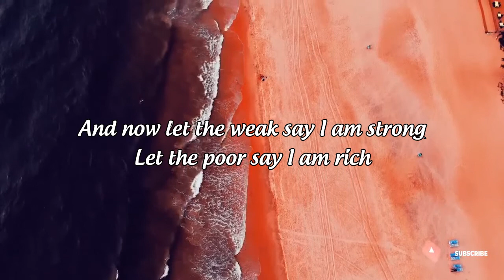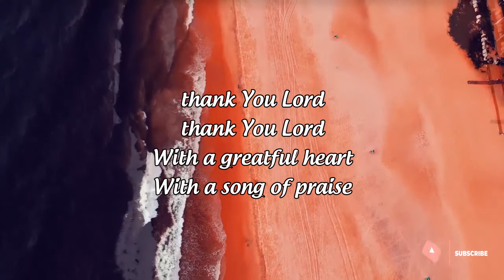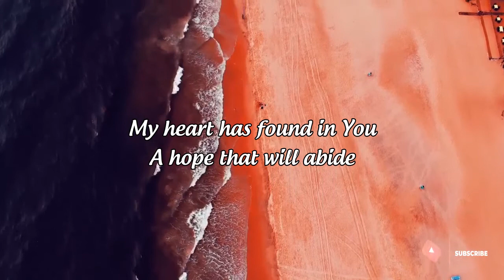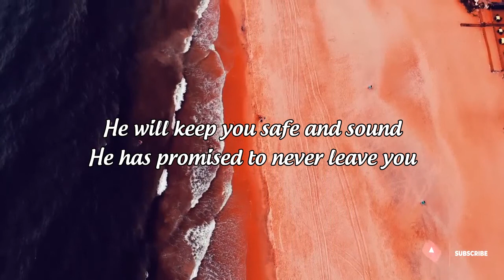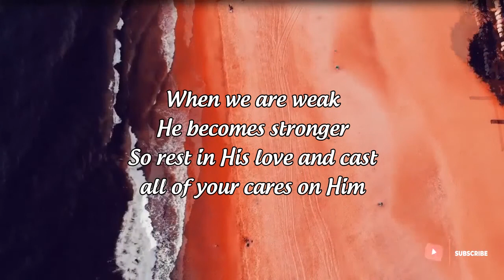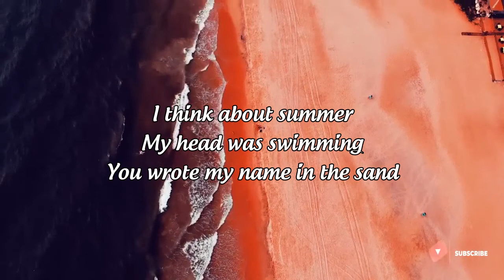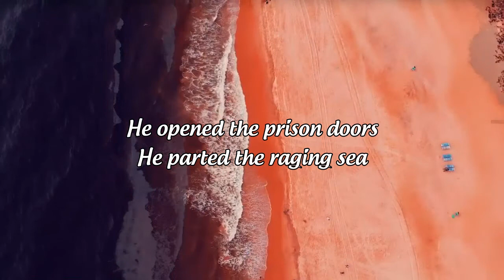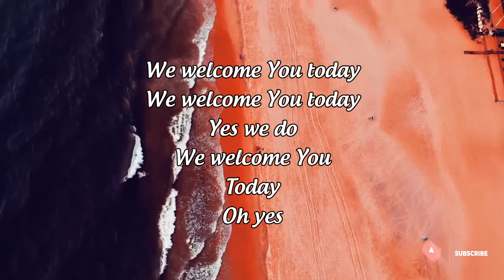Top 50 Don Moen Praise And Worship Songs Playlist 2022🙏Ultimate Don Moen Worship With Lyrics